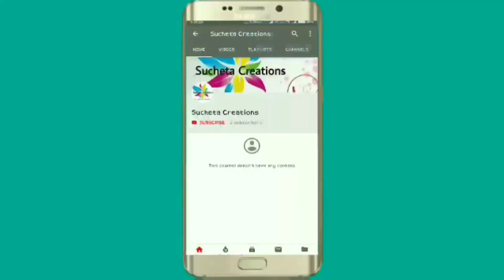How to make a cute paper fish very easy step :|Fish Paper Folding Carft idea|at home just 5 minutes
How to make a cute paper fish very easy step by step method:|Fish Paper Folding Carft idea| very easy step| at home| just 5 minutes

Dear viewer in this video we are showing how to make a cute paper fish very easy step by step method| fish paper folding carft idea at your Home !

 Hi guys welcome to sucheta creations.In my channel you will find different videos related to quilling,card making , scrapbooking,sketching and many more.Also you can learn different types of hand made works.If you also love creativity like me then subscribe and press bell icon to enjoy..

   ❤Material required ❤                                                                                           1 COLOUR PAPER                                                                                                  2 GUM                                                                                                            3 SCISSOR                                                                                                  4 MARKER
5 PENCIL ,SCALE